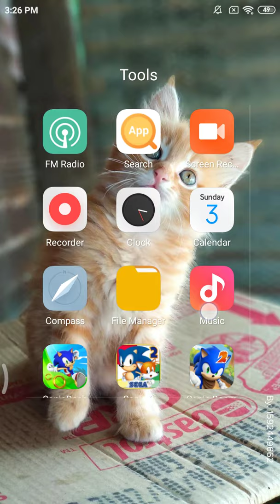21 May 2020